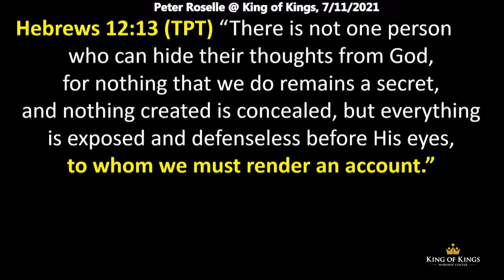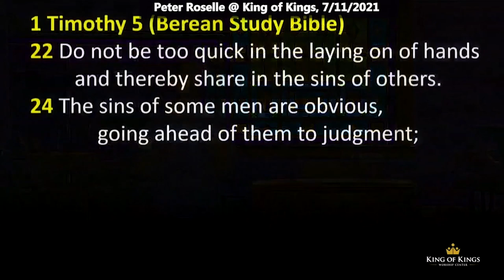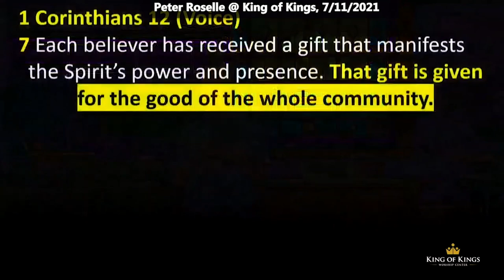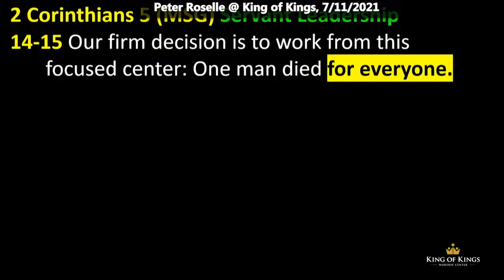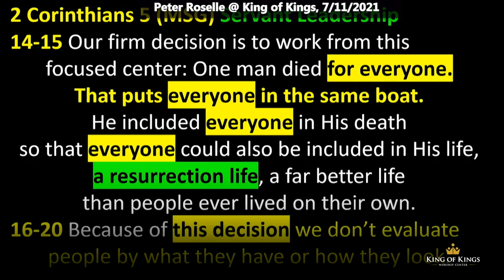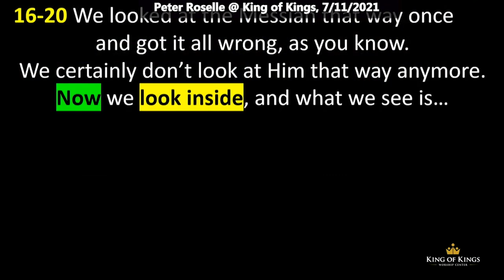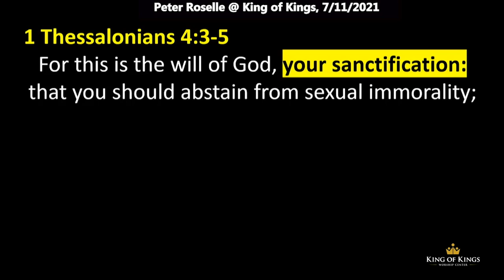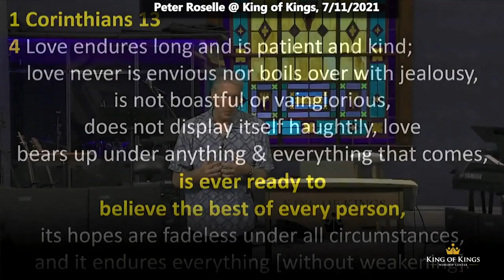Peter Roselle: The Fear of the Lord is the Beginning of Wisdom (Proverbs 9:10)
King of Kings, July 11, 2021. Our church has benefitted greatly from the books and teachings by John & Paula Sandford in the areas of discipleship, spiritual growth, and biblical ministry to help heal wounds and bring freedom past traumas and destructive strongholds of lawlessness, addictions, violence, and abuse. In this message we highlight the reasons why those who choose to serve in ministry at King of Kings are required to attend an 8-week training series based on, “Transforming the Inner Man,” by John and Paula Sandford.

Be blessed.
Remember: you have been “blessed to be a blessing.” (Gen 12:2)

1 Corinthians 6:19-20
Your bodies are temples of the Holy Spirit, who is in you, whom you have received from God. You are not your own; you were bought at a price. Therefore honor God with your bodies.

Ephesians 4:30 (MSG)
His Holy Spirit, moving and breathing in you, is the most intimate part of your life, making you fit for Himself. Don’t take such a gift for granted.

Hebrews 12:13 (TPT) “There is not one person who can hide their thoughts from God, for nothing that we do remains a secret, and nothing created is concealed, but everything is exposed and defenseless before His eyes, to whom we must render an account.”

1 Timothy 5 (Berean Study Bible)
22 Do not be too quick in the laying on of hands and thereby share in the sins of others.
24 The sins of some men are obvious, going ahead of them to judgment; but the sins of others do not surface until later.
25 In the same way, good deeds are obvious, and even the ones that are inconspicuous cannot remain hidden.

1 Corinthians 12 (Voice)
7 Each believer has received a gift that manifests the Spirit’s power and presence. That gift is given for the good of the whole community.
14 …the body is not made of one large part but of many different parts.
17 Imagine the entire body as an eye. How would a giant eye be able to hear?
18 God placed each part in the exact place to perform the exact function He wanted.

2 Corinthians 5 (MSG) Servant Leadership
14-15 Our firm decision is to work from this focused center: One man died for everyone. That puts everyone in the same boat. He included everyone in His death so that everyone could also be included in His life, a resurrection life, a far better life than people ever lived on their own.
16-20 Because of this decision we don’t evaluate people by what they have or how they look.
We looked at the Messiah that way once and got it all wrong, as you know. We certainly don’t look at Him that way anymore. Now we look inside, and what we see is… that anyone united with the Messiah  gets a fresh start, is created new. The old life is gone; a new life emerges! Look at it! All this comes from the God who settled the relationship between us and Him, and then called us to settle our relationships with each other.

1 Thessalonians 4:3-5
For this is the will of God, your sanctification: that you should abstain from sexual immorality; that each of you should know how to possess his own vessel in sanctification and honor,  not in passion of lust, like the Gentiles who do not know God;

Ephesians 4:11-13 (MSG)
He handed out gifts of apostle, prophet, evangelist, and pastor-teacher to train Christ’s followers in skilled servant work, working within Christ’s body, the church, until we’re all moving rhythmically and easily with each other, efficient and graceful in response to God’s Son, fully mature adults, fully developed within and without, fully alive like Christ.

Philippians 3 (MSG)
12-14 I’m not saying that I have this all together, that I have it made. But I am well on my way, reaching out for Christ, who has so wondrously reached out for me. Friends, don’t get me wrong: By no means do I count myself an expert in all of this, but I’ve got my eye on the goal, where God is beckoning us onward — to Jesus.

1 Thessalonians 5:13-15 (MSG)
Get along among yourselves, each doing your part. Warn the freeloaders to get a move on. Gently encourage the stragglers, and reach out for the exhausted, pulling them to their feet. Be patient with each person, attentive to individual needs. And be careful that when you get on each other’s nerves you don’t snap at each other. Look for the best in each other, and always do your best to bring it out.

1 Corinthians 13
4 Love endures long and is patient and kind; love never is envious nor boils over with jealousy, is not boastful or vainglorious, does not display itself haughtily, love bears up under anything & everything that comes, is ever ready to believe the best of every person, its hopes are fadeless under all circumstances, and it endures everything [without weakening].